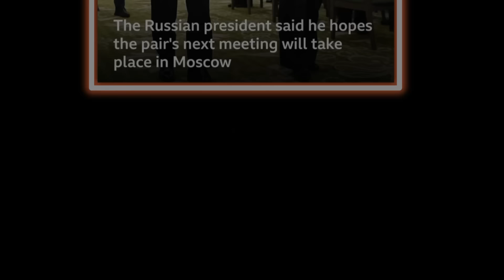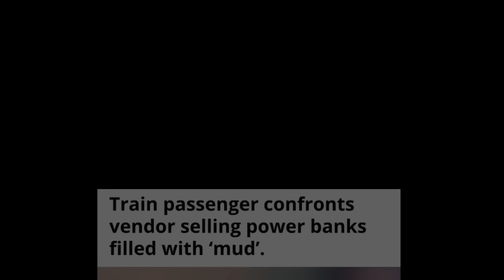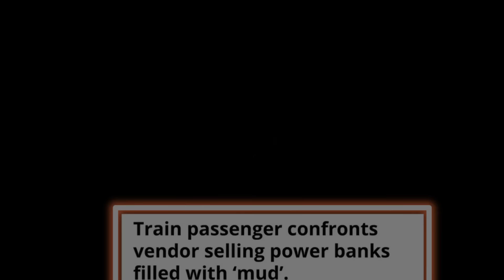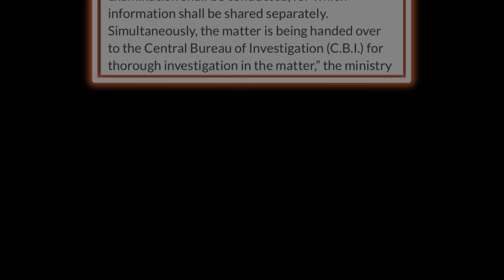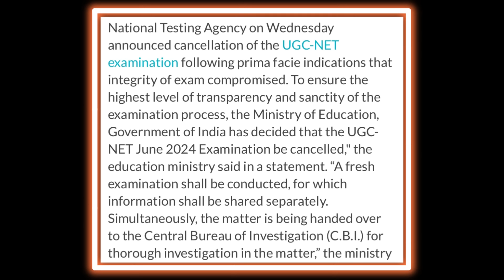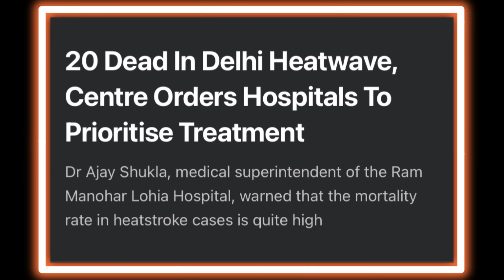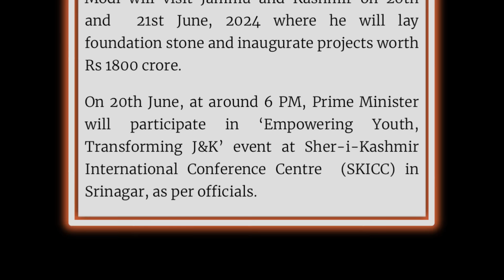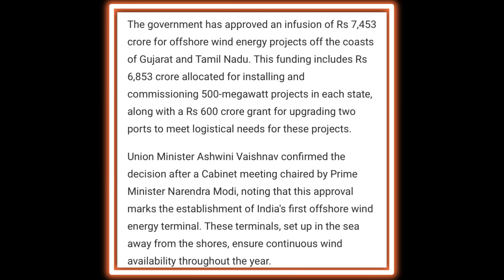EP 1050 Morning Exclusive News Update Aloto Naga TV